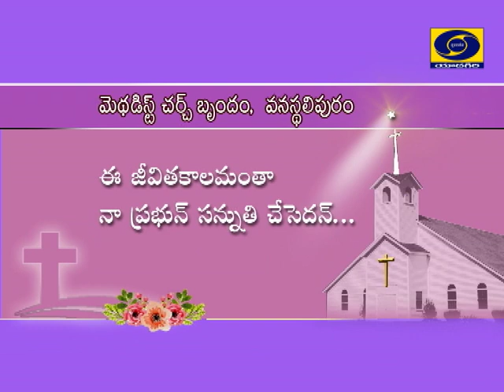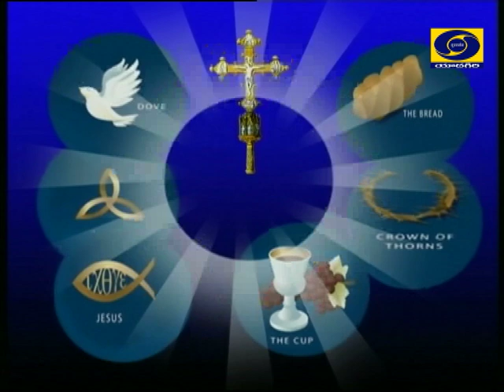Aaradhana- Christian Devotional Songs, Methodist Church, Vanasthalipuram D\T.08/09/2019